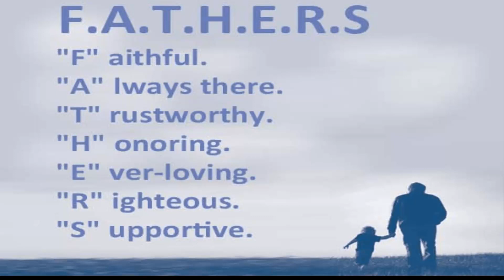FATHERS DAY DANCE 2021 | by Avishi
This is my Father's Day dance cover, dedicated to my father.
By Avishi